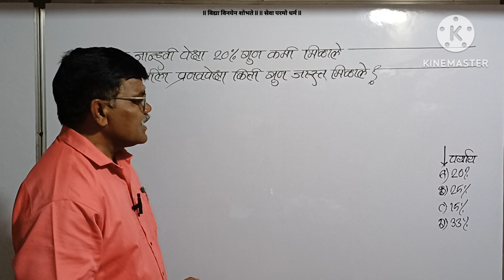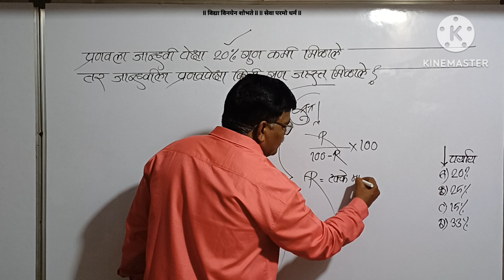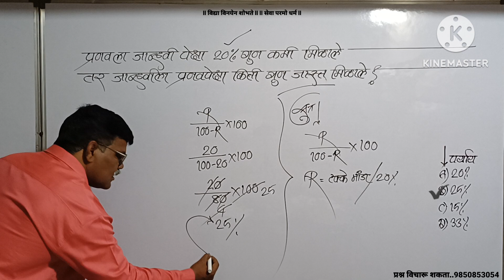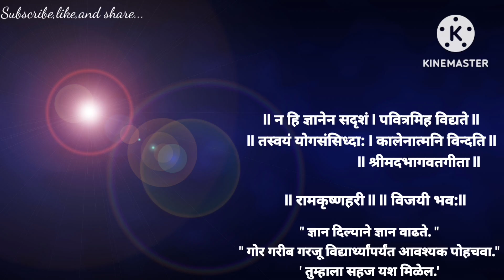प्रणवला जान्हवीपेक्षा 20% गुण कमी मिळाले. तर जान्हवीला प्रणवपेक्षा किती गुण जास्त मिळाले?